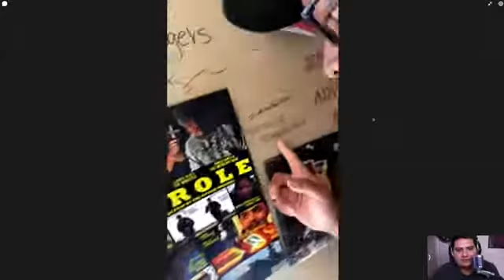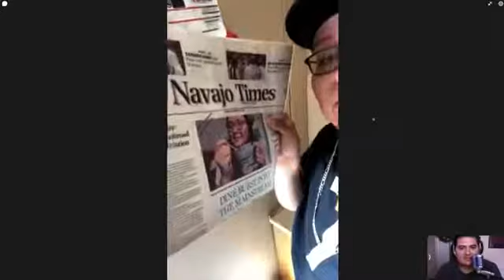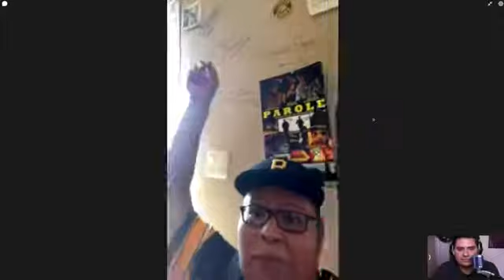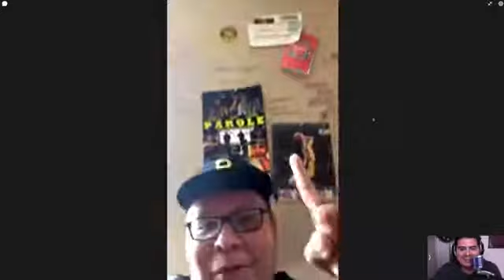REZ DOGS PODCAST - Native American Youtuber YaboyNormsvlogs. How do I get started in youtube?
Yaboy Norms talks about how he got started doing youtube and all the hard work that goes into it.